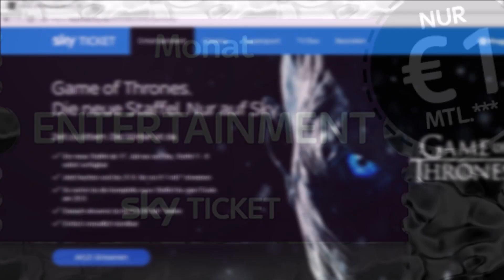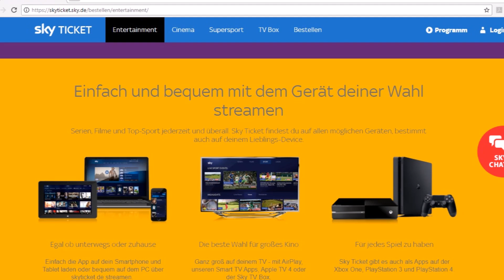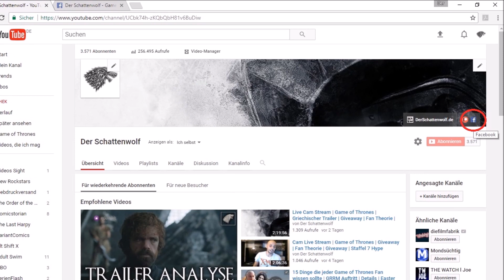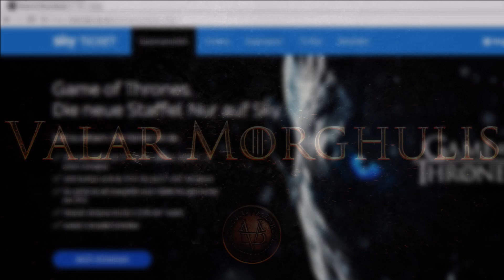Comic Con Trailer Analyse | Staffel 7 | Game of Thrones | Preview | Fan Theorie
Intro Instrumental von Natterdarmus Beatz Vielen Dank dafür!!!

Willkommen auf meinem Kanal, auf dem ihr jede Woche mind. eine Fan Theorie, eine Folgenanlayse + Besprechung + mind. einen Live Stream jeden Sonntag  zu Game of Thrones auf deutsch bekommt!